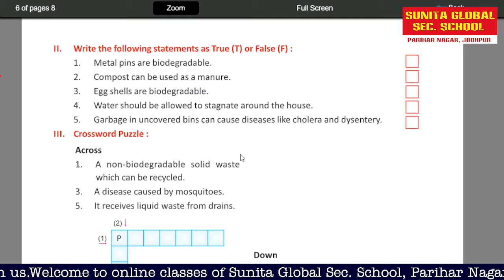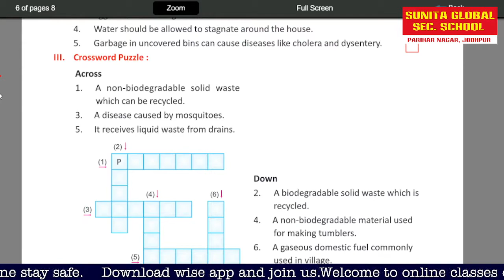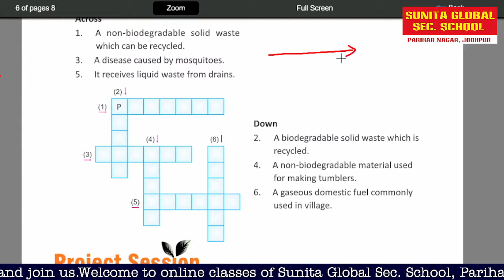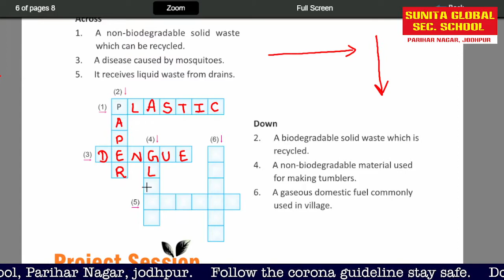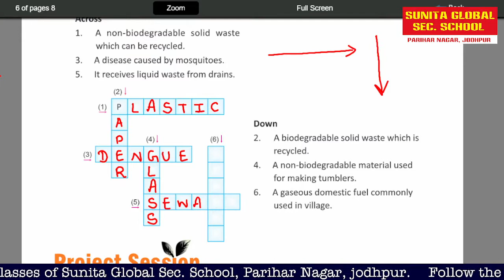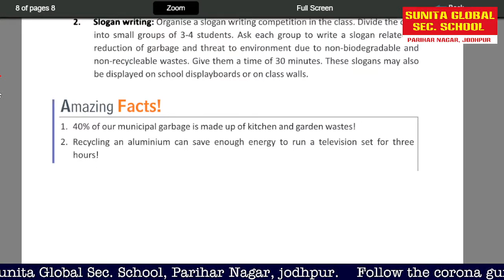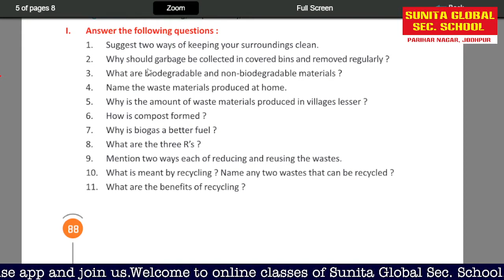Class 4 EVS Chapter 15 Waste Disposal (Question answer) Part 3 by Kavita Choudhary